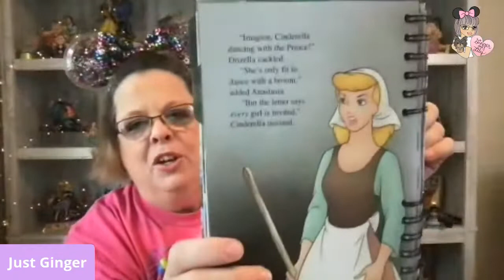Just Ginger Live: Chilling And Chatting With Subscribers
Another weekend chill and chat. I want to discuss subscription boxes and my feelings/opinions about them. I would love to hear your thoughts. Be sure to join us Saturday morning,  June 12 at 9am, west coast time. Come chill out, bring your coffee, or beverage of choice and lets chat.

I'm a wife, nurse, and dog mom to an adorable Yorkie pup Lily. When I'm not on You Tube, I'm a Registered Nurse, a job I absolutely love. I LOVE all things Disney. On my channel you will find plenty of Disney magic including: unboxings, hauls, cooking, planning, swap boxes, Loungefly bags, and lots of Jim Shore figurines.

Send Letters and Happy Mail to:
Just Ginger
2532 Santiam Hwy SE PMB 521